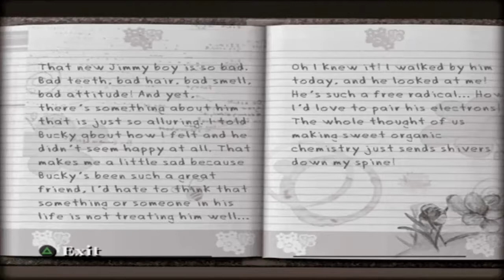Let's Play Bully Pt. 7 [Beat Down: Fists Of Hopkins]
Trademark. Time to finish these rich boys off and end Chapter 2.